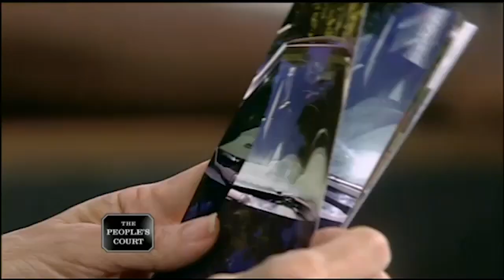Not Yelling Fore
The plaintiff says she was driving by a golf course and a golf ball smashed her windshield. The defendant hit an errant shot, but he refuses to pay for the repairs, so she’s suing. The defendant says he didn’t do anything wrong, and he claims the plaintiff should have gone through her insurance.

Case #25262